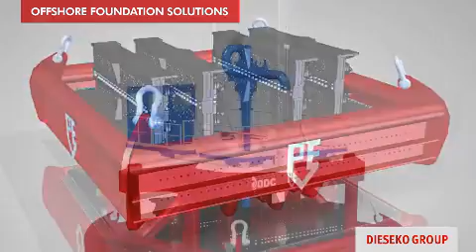PVE Offshore Foundation